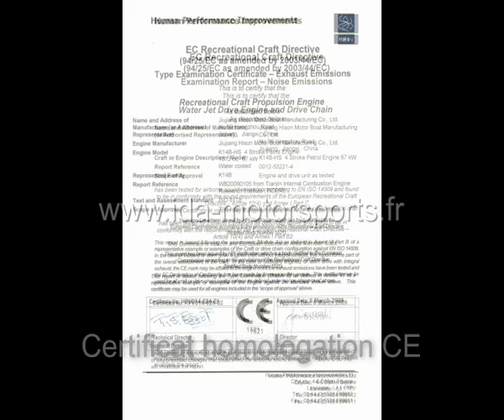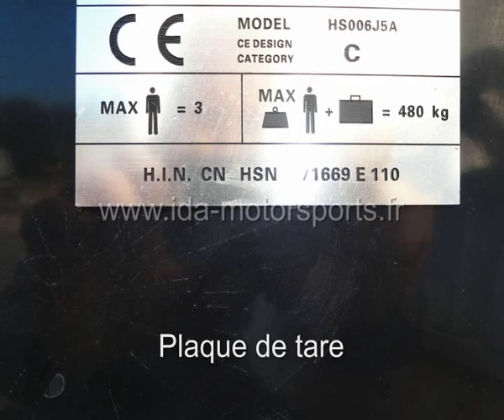JET SKI 1400CC SUZUKI.WMV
Nous sommes un site de vente importateur de quads, buggys, motos, scooters,trikes copie Canam, trikes Chopper, vélos électriques, moteur de bateaux, matériel de jardinage, jouet radiotélécommandé, jet ski, jeep willys, accessoires (casques, gants, lunettes, vestes..)
Nous sommes l'importateur le moins cher de France.
Retrouvez toutes nos annonces sur le site le bon coin en tapant Idamotorsports sur la barre de recherche ou aller directement sur notre site internet
De plus, nous assurons le SAV et nous disposons d'un large choix de pièces détachées.